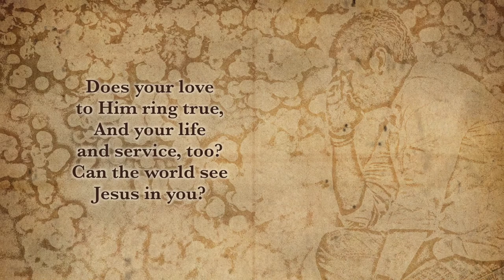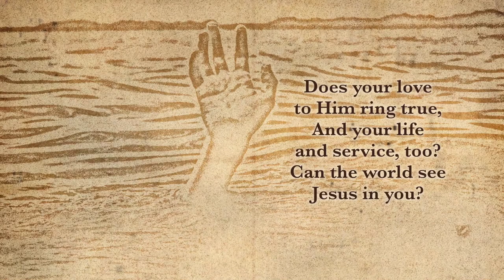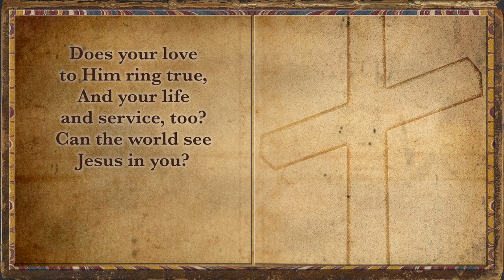Can the World See Jesus in You?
Do we live so close to the Lord today,
Passing to and fro on life’s busy way,
That the world in us can a likeness see
To the Man of Calvary?

Images courtesy Unsplash